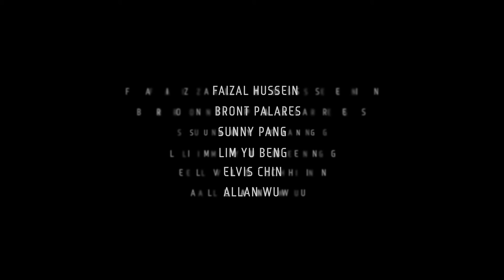FOUR TRAILER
Produced by Another Planet
Directed by Zahir Omar
Aerial Cinematography by Super Skycam